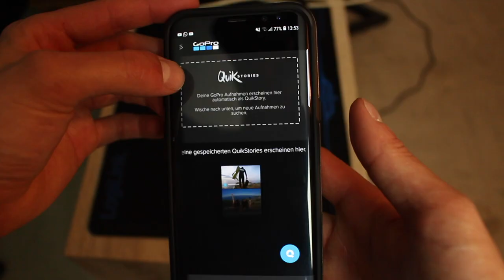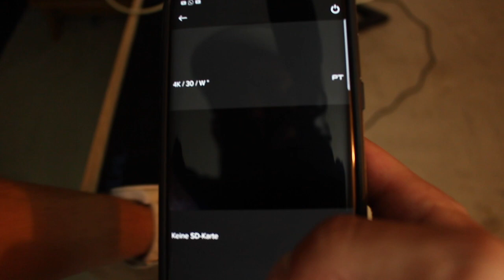Meine erste GoPro HERO 5 Black {4k} | Luis Dominguez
So endlich habe ich auch eine GoPro. Und zwar die GoPro Her 5 in der Black-Edition.
Freut euch auf fette Moto-Vlog´s und Dj Mixe auf meinem anderen Kanal.

Musik: Rogers & Dean - No Doubt [RIVAL & CADMIUM Remix]